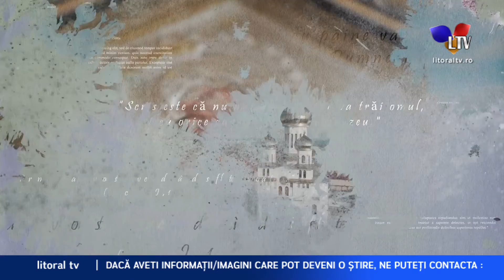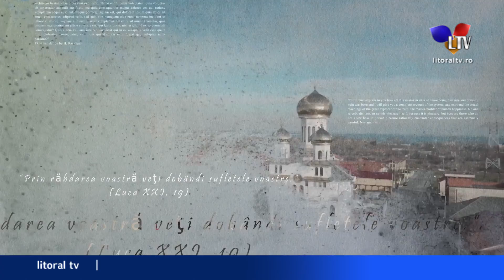Drumuri spirituale - In ce fel risipim darurile primite de la Dumnezeu (26.02.2021) - Litora lTV